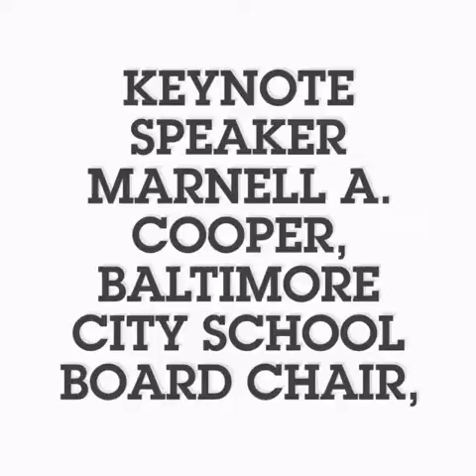We Imagine, Inc. in partnership with Leith Walk School Presents: District Dads "The Power of Dad!"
Dads, grandfathers, uncles, big brothers, and/or any special men involved in the lives of our students are invited to join us for donuts, juice, coffee, and a morning discussion on the importance of fathers and positive male role models for children.